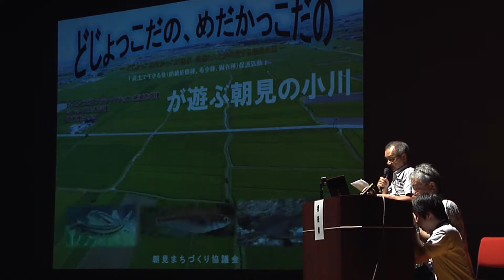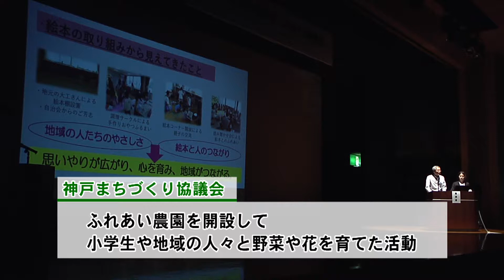松阪市行政情報番組VOL.1190 ふりかえり報告会～地域の元気応援事業